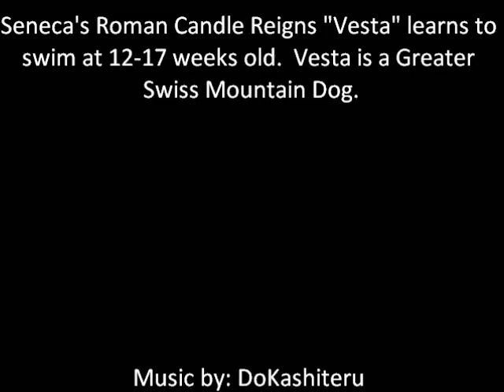Vesta (Greater Swiss Mountain Dog) Swims and Retrieves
Seneca's Roman Candle Reigns "Vesta" learns to swim and retrieve.  She trained during 12-17 weeks old.  She is a Greater Swiss Mountain Dog.